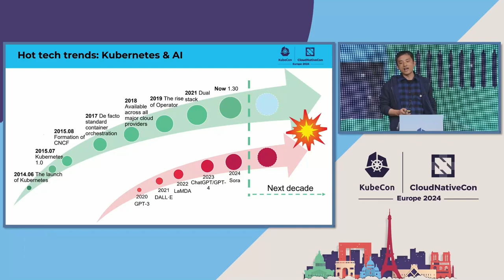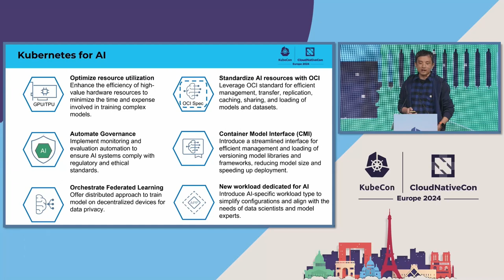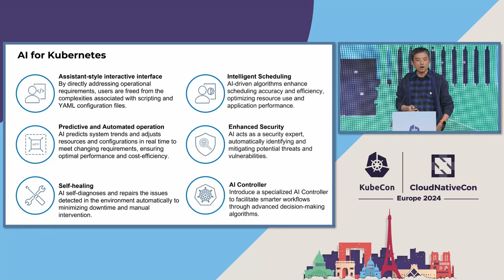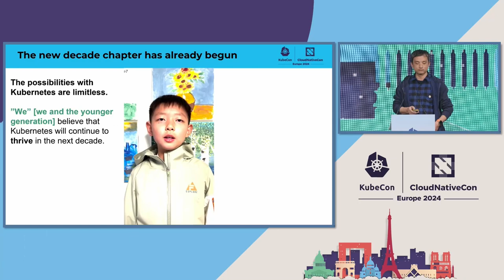Lightning Talk: AI and Kubernetes: Achieving Together in the Next Decade - Steven Zou, VMware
The rise of AI is reshaping various domains, and Kubernetes has become a key platform for deploying applications. The synergy between AI and Kubernetes will be crucial in the next decade. This lightning talk will focus on: OCI Artifact Integration: Leveraging OCI Artifact specification to integrate AI models and datasets into Kubernetes containers seamlessly. Interoperability: Exploring artifact replication for interoperability between model repositories and file storage, following OCI standards. Parallel Downloads: Utilizing OCI artifacts layering for parallel downloads, speeding up AI training workload deployment. Custom AI Pods: Creating dedicated AI Pods in Kubernetes for rapid bootstrapping of AI training or inference applications. Simplifying Kubernetes for AI: Tailoring Kubernetes for specific AI applications to accelerate adoption in the AI domain. Join us to uncover the future of AI and Kubernetes collaboration!